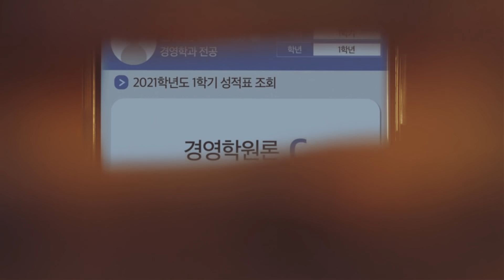[도망가자] 아무도 날 평가하지 않는 곳으로_성적표편 (15s)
행복은 성적순이 아니잖AF
아무도 날 평가하지 않는 곳으로, 도망가자!

여기서
행복하자